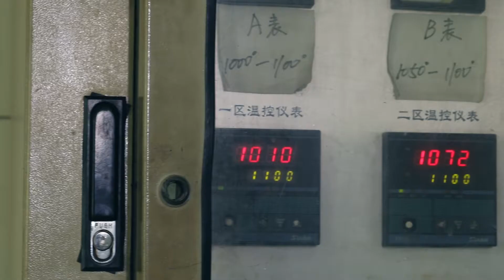Manufacturing stainless steel bracelets